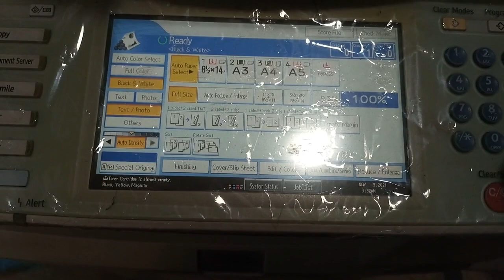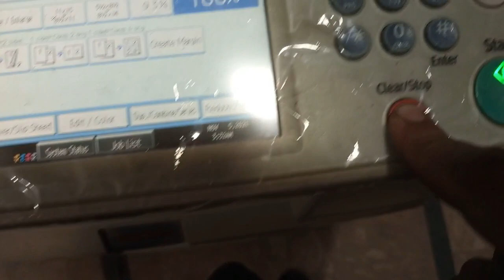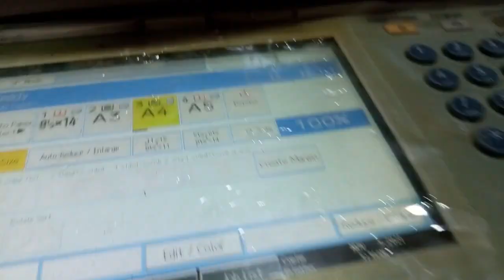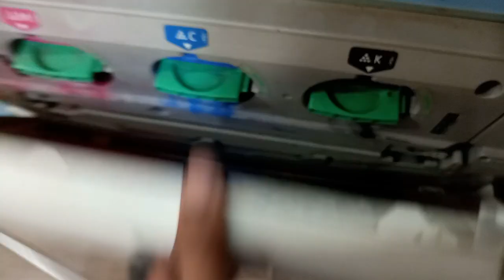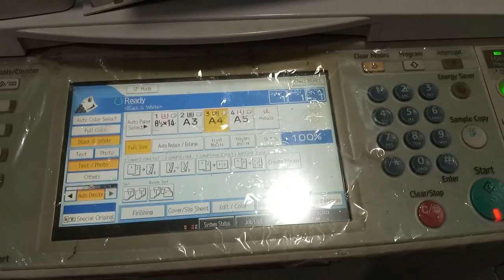How to Solve Copy and Printing Line ,how to Clean Develper in Richo Aficio C2050, C2051,C2550, C2551